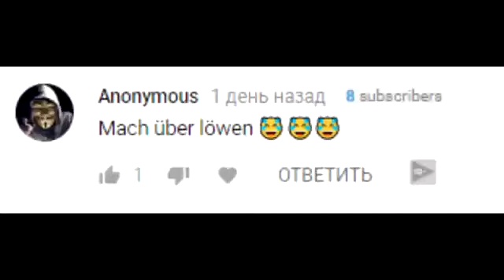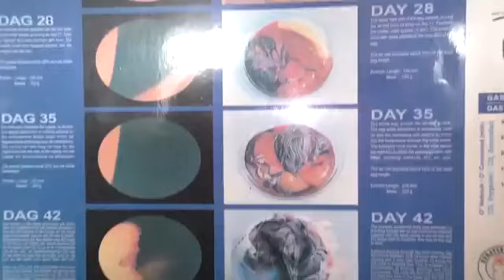타조 번식 타조가 부화하면 어떻게됩니까?